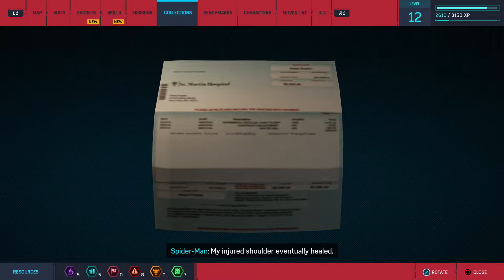Marvel's Spider-Man | Episode #14: Made Of Iron | Let's Play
Welcome to my Let's Play of Spider-Man on PS4! Special thanks to the donators who made this possible!